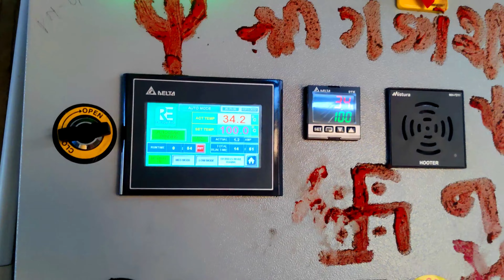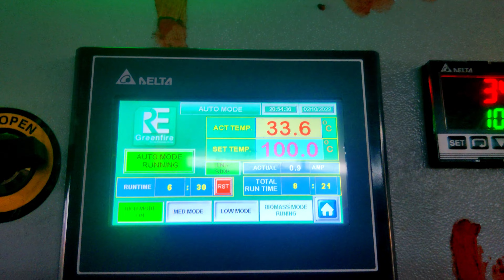CHANA | FRIED GRAM ROASTER BIOMASS PELLET BURNER | RE Greenfire™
RE Greenfire™  want to serve best of the best technology to you.

Renewable Energy
100% Satisfied Clients all over INDIA